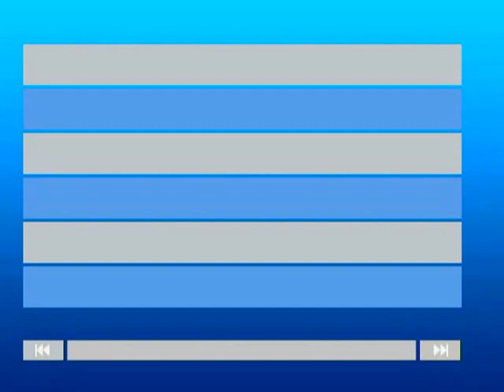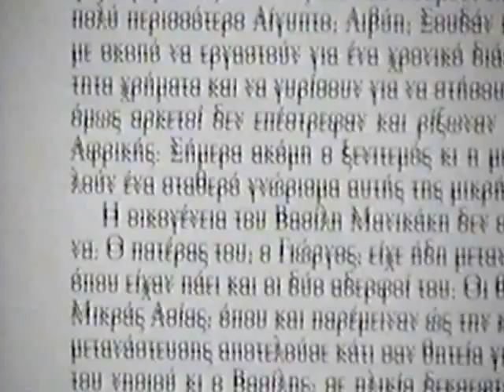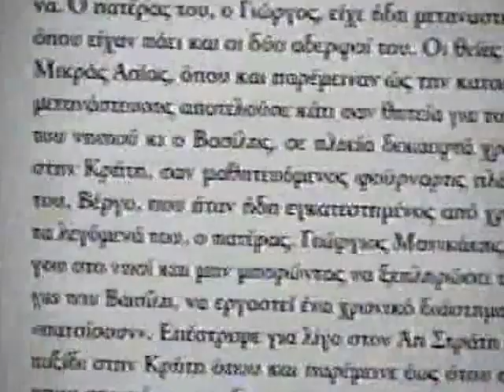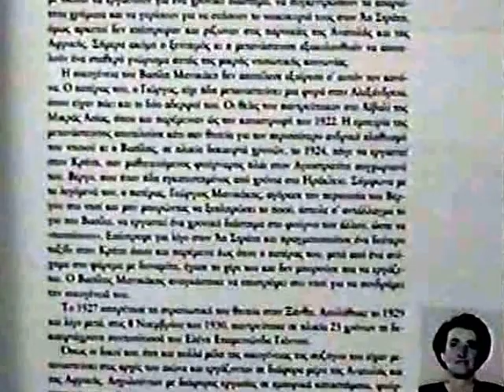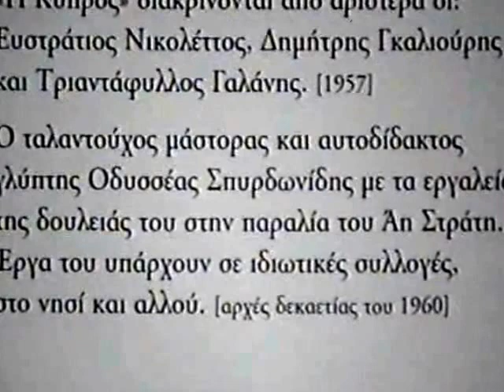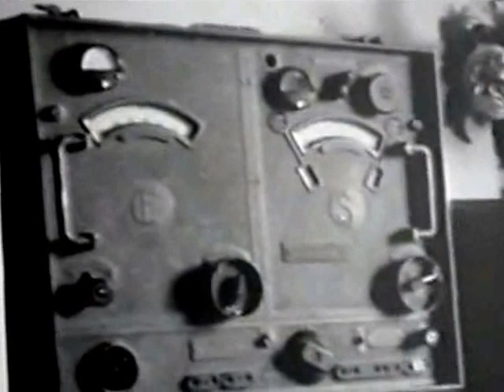Αϊ Στράτης (Άγιος Ευστράτιος) μέρος 1ο | Agios Eftstratios part 1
Αφιέρωμα στο ακριτικό και μακρυνό νησί του Αγίου Ευστρατίου, τον Άη Στράτη, όπως είναι γνωστό.
Το βίντεο αυτό τραβήχτηκε από μακρυνό εξάδερφο μου με καταγωγή από τον Άη Στράτη, τον Γιώργο Βέργο, που ζούσε στο Ηράκλειο Κρήτης.
Μέρος πρώτο
Tribute to acritic and distant island of Agios Efstratios, Ai Stratis, as is known.
This video was taken from my distant cousin hailing from Ai Stratis, George Vergos, who lived in Heraklion, Crete.
Part 1